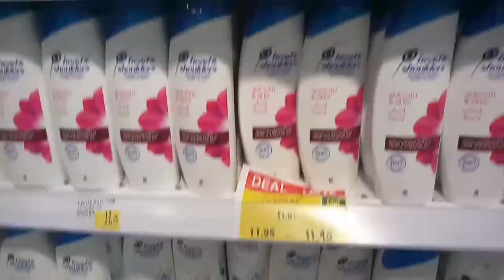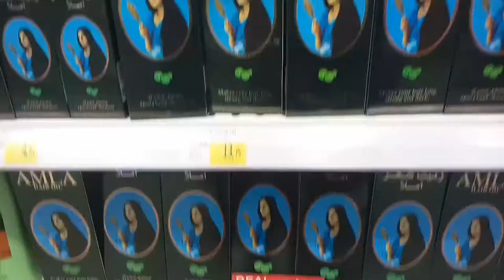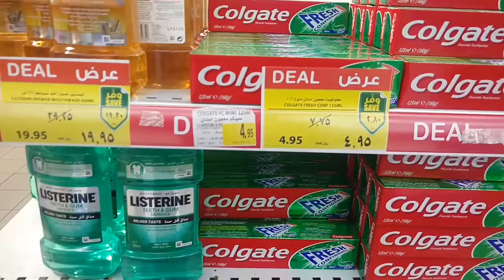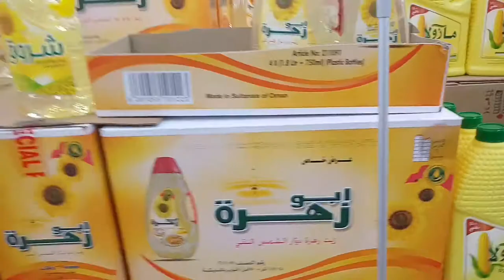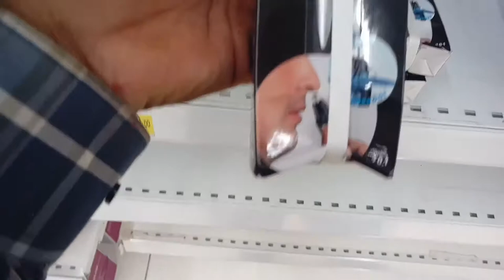discount at carrefour supermarket this week at saudi arab